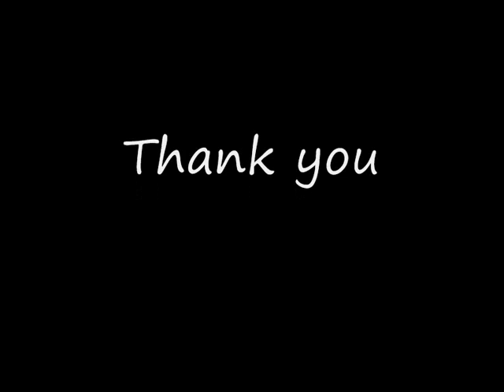pjguitar6217 Looking For Space